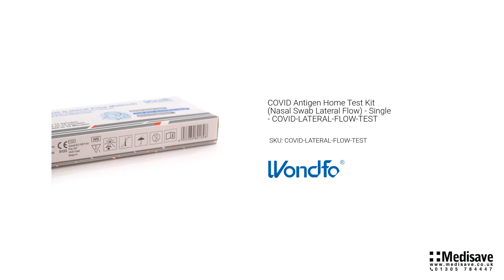COVID Antigen Home Test Kit Nasal Swab Lateral Flow - Single [SKU: COVID-LATERAL-FLOW-TEST]